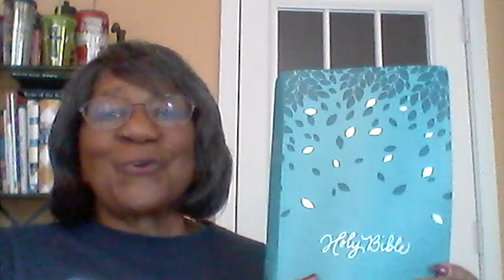JKREW Message I PreK 4 thru 2nd Grade | 10 20 2024 | Clara Moulds